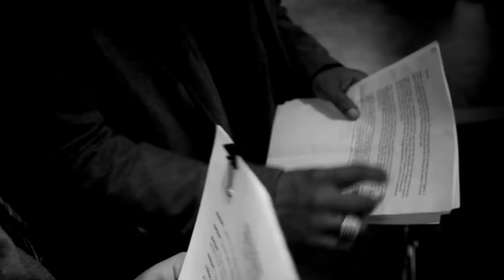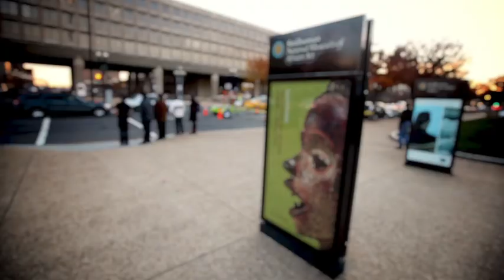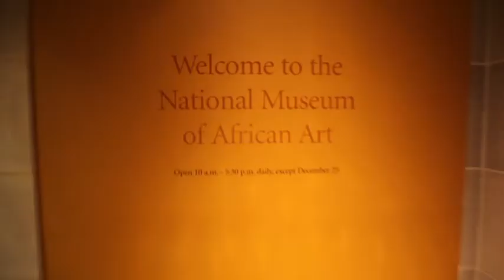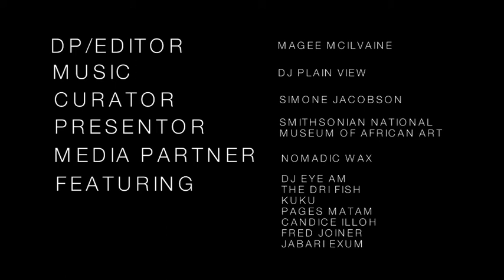Africa In Motion: Celebrating African Independence (2010)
DATE: November 13, 2010
LOCATION: Washington DC
EVENT TITLE: Africa In Motion- Celebrating African Independence
PRESENTED BY: The Smithsonian National Museum of African Art
CURATED BY: Simone Jacobson
MEDIA PARTNER: Nomadic Wax

FEATURING:
The Dri Fish
DJ Eye Am
Kuku
Pages Matam
Candice Illoh
Fred Joiner
Jabari Exum